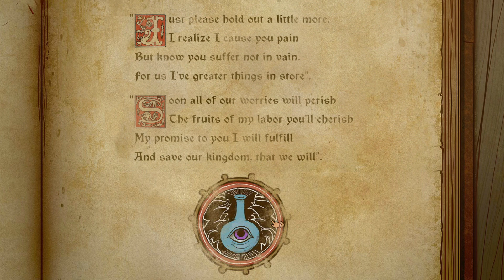Tsioque: part 4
In the queen's absence, an evil mage has taken over the kingdom. He locks the young princess Tsioque in the royal dungeon, so he can rule the kingdom through arcane, evil magic. Princess Tsioque is no damsel in distress: she needs to escape her cell, journey though the castle and find a way to thwart this awful wizard.

Tsioque was made by the tiny, polish shop OhNoo Studio, with animations by Alek Wasilewski.